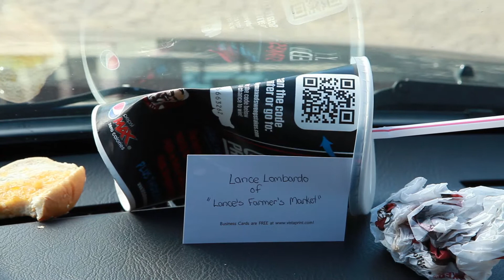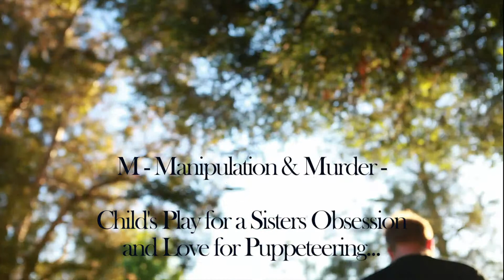Puppet - 5D Mark III , T3i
a team from MMTB- Movie Making Throughout the Bay! Took on the 48HFP Challenge and this was the result.

Shot with Majority shots used from the 5D Mark III , T3i and Few on Panasonic Pro AG-HMC150 3CCD AVCHD 24fps Camcorder

Breakdown of Schedule-

-FRIDAY- Got info at 7pm- Began Writing- Finished final Script and sent to team 1am

-SATURDAY- 8am Team in oakland, filming begins. MUA and one of LEAD actors had an emergency, so Director/Producer played Teresa WHILE also DP'ng on one Camera, Some MUA with help of other DP, AND ran MMTB event same day. Ended at 8:30pm...Finished transferring at the park at 9:30 pm---Passed out converting all files and importing into editor at 2am, checked on it 4:30am ..Looked finally ready to edit.. zzzzz at least a few hours...

-SUNDAY- 730am began editing again until 5:30pm, and began rushing out the house with files still rendering because it was taking too long..From Concord to SF---Made it close to the exit and BAM- traffic is a hault- Missed our deadline by 10 min :( - so devastating

HOWEVER.. I hope you enjoy/ed the film and it was definitely all worth it! PLEASE leave feedback and KEEP in Mind the TIGHT schedule :)

Team-
Director/Producer - Elena Altman
AD/DP - Chris Damm
DP /AD - Galina Pasternak
Actor - Rachel Johnson
Actor - Elena Altman
Actor - Mattie Cooper
Actor - Addelaida Chimputaz
Actor - Christina Zamora
Tech/ Sound - Yvonne Russell
Photo/Sound - Pauline Russell
Sound - Shelly Russell
MUA - Galina Pasternak
Writer - Kyle Stout
Writer - Elena Altman
PA - Den Martos
PA/ Craft Service- Arylnne Ramos